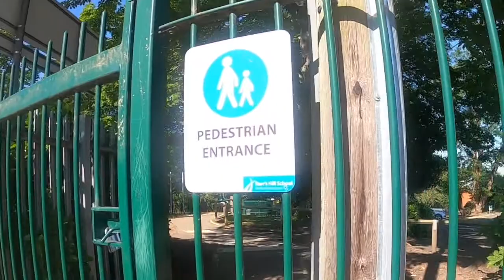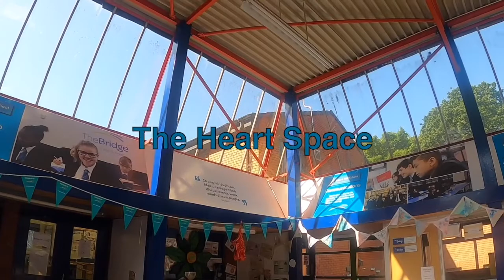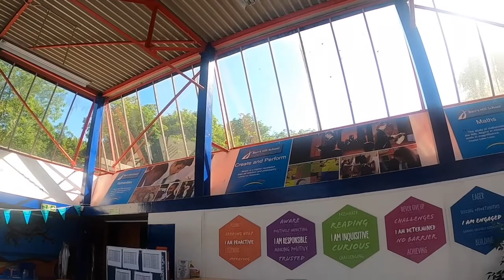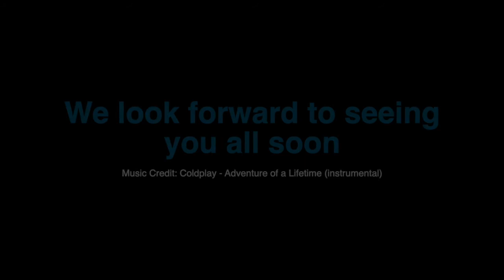A virtual tour of The Bridge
The Bridge is a self-contained Hub dedicated to year 7 students, based in its own building with its own social space and classrooms.

The Bridge provides a happy and secure environment where students feel at home quickly and feel confident enough to make rapid progress as they start to build their brighter future. Most year 7 lessons are taught within the Bridge’s newly refurbished building. The Bridge provides a warm welcome for all new Bridge students transitioning from Primary School to Barr’s Hill School.